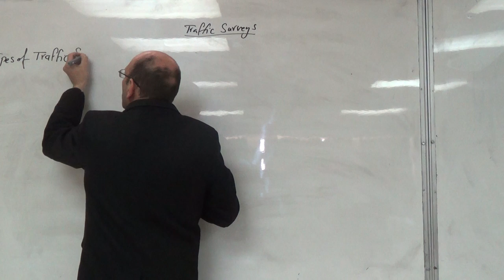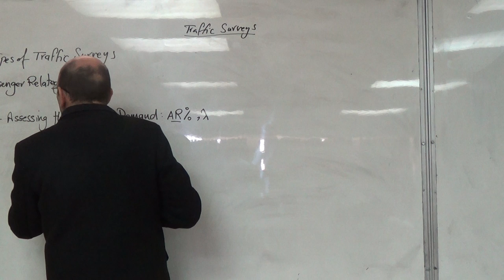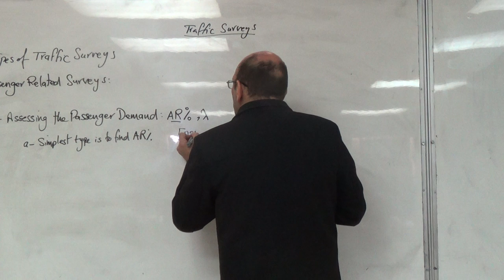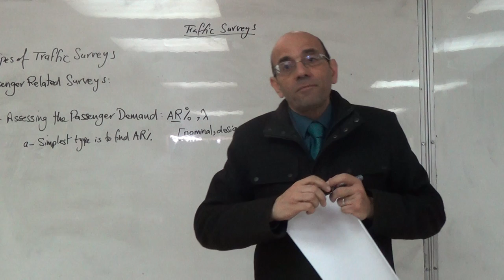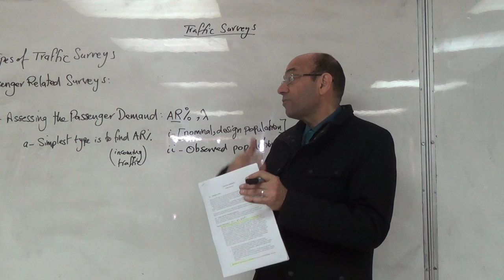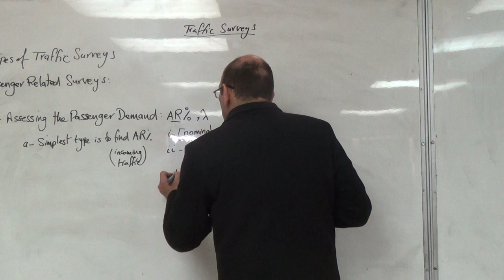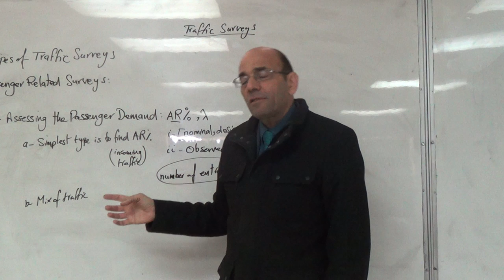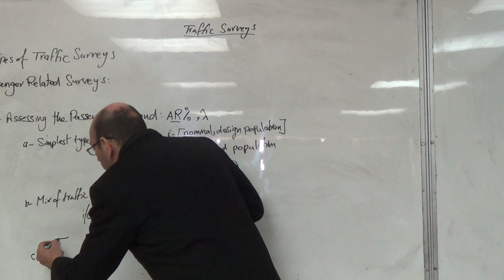Types of Traffic Surveys 1: Assessing Passenger Demand, 22/3/2016